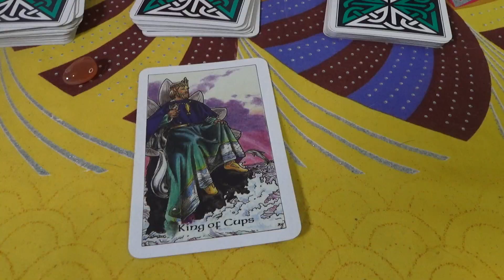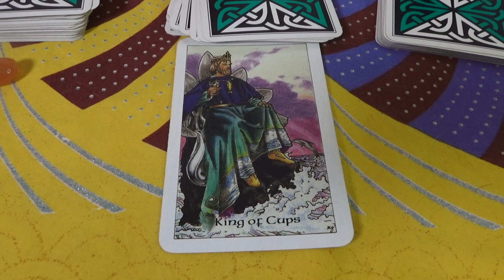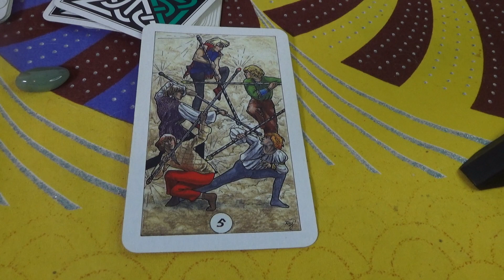Timeless Tarot – Which pile are you drawn to?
It is no coincidence that you have found this video, whenever you have found your way here, it is the perfect time.

Choose the pile or pack that you are drawn to and Zak will answer your question.